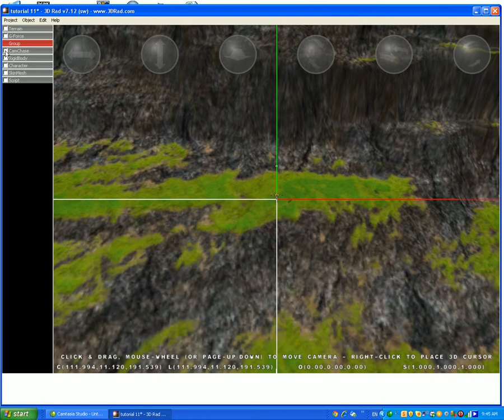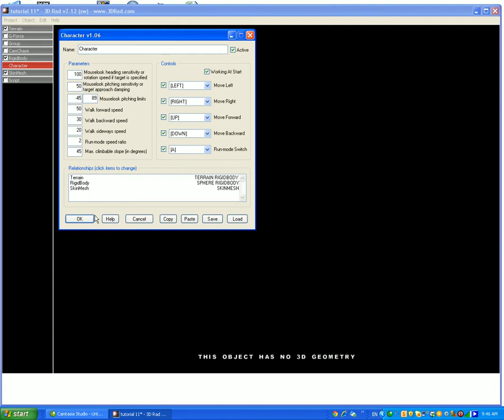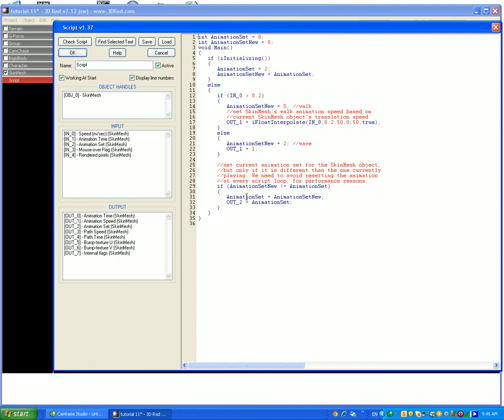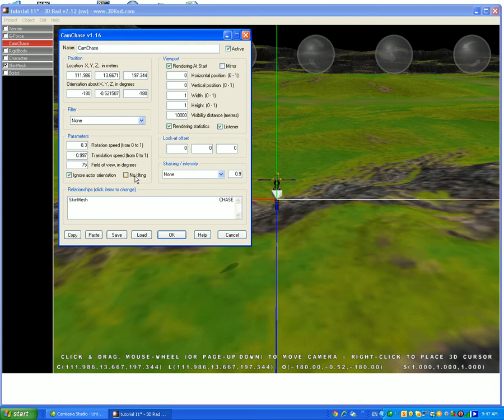3D Rad moving character, Tutorial 11 Part 2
How to make a moving character game on 3D Rad.
Excuse the voice because the microphone is kind of messed up.
Give comments in how I could improve my tutorials.